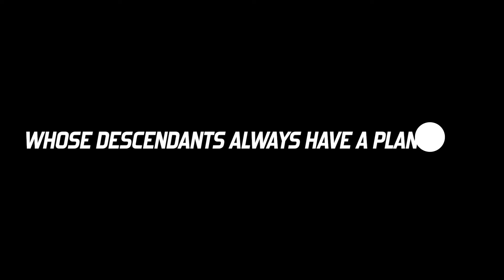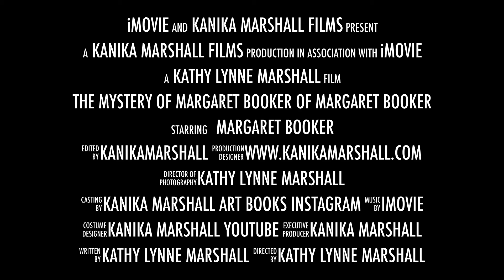The Mystery of Margaret Booker2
An exciting trailer about Kathy Lynne Marshall's "The Mystery of Margaret Booker" is teased in this video. Marshall's three-times great-grandmother, Margaret Booker, was thirty years a slave and fifty years free business woman. The book explores their family lore about how Margaret was able to bring her five children from West Virginia to Ohio during the Civil War. An incredible story about her father--that could have been a screen play--was found in a 1855 newspaper and impacted Margaret's life in a never-before-known way. This story extends beyond race and beyond America.

(for an autograph), or Amazon.